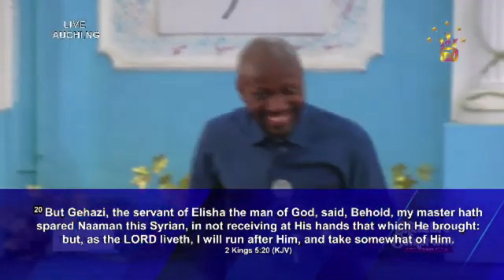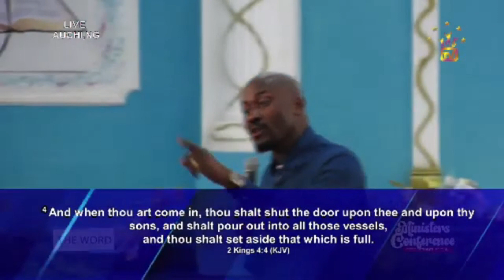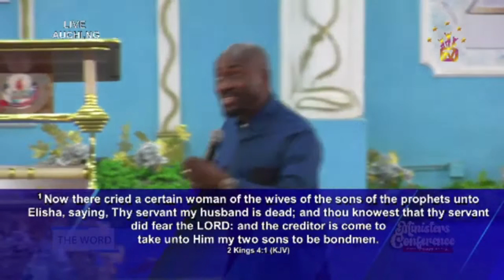Apostle Johnson Suleman Message (10/27/23) - There Are No More Vessels